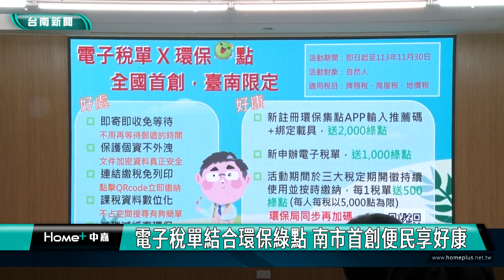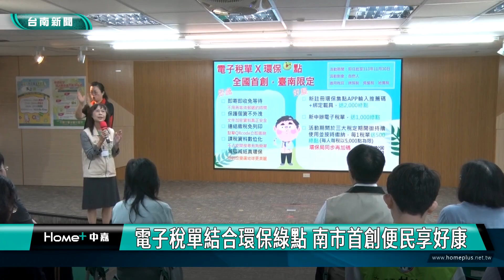市政 稅務｜電子稅單結合環保綠點 南市首創便民享好康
為降低碳排放，台南市政府財稅局與環保局跨機關合作，推出電子稅單結合環保綠點活動，民眾只要申請電子稅單不但能減少紙本印製，另外還以綠點取代傳統實體宣導品作為獎勵方式，透過綠色消費更朝向淨零碳排，能說是全台首創。

因應四、五月份報稅季節，台南市政府財稅局率先推出電子稅單，結合環保綠點便民送好康活動，與環保局跨機關合作，共同為淨零碳排努力，財稅局長盧貞秀表示，台南市地方稅包括房屋稅、地價稅與牌照稅等，一年稅單超過200萬封，如果民眾能以電子稅單繳納，將能大大減少印稅單碳排放。